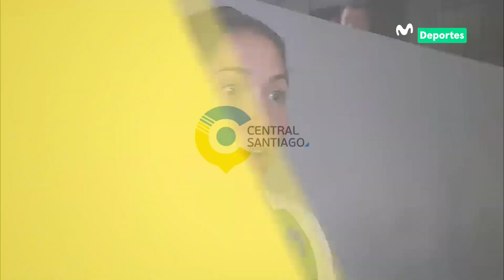DESDE CHILE: hablan las MEDALLISTAS MARÍA LUISA DOIG y CAMILA FIGUEROA | CENTRAL SANTIAGO 🤺🥋🇵🇪